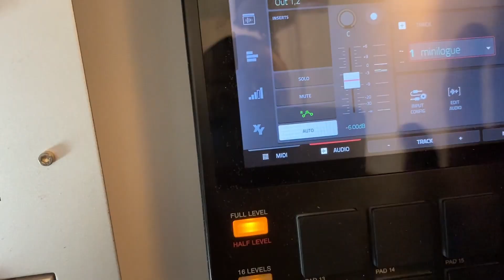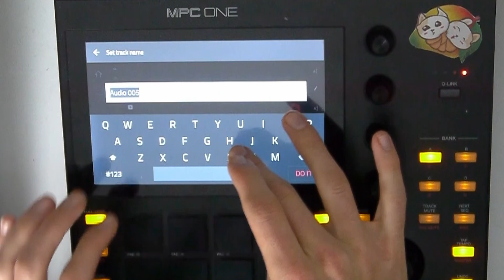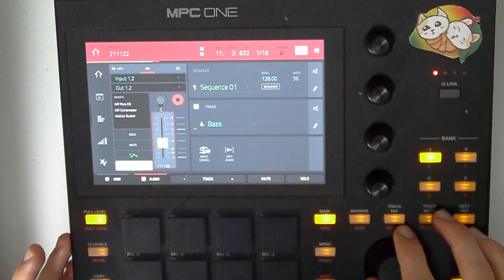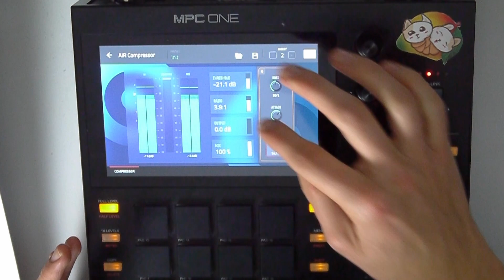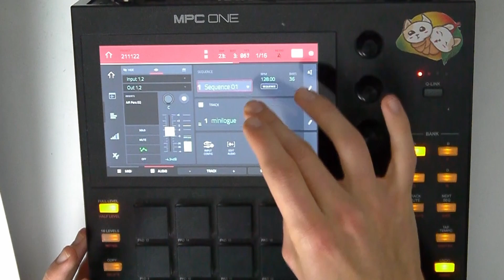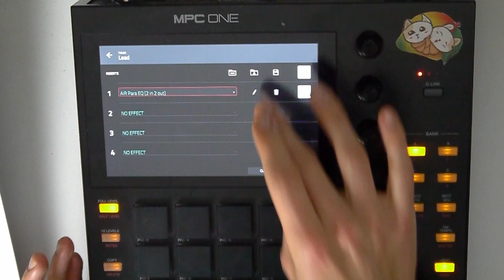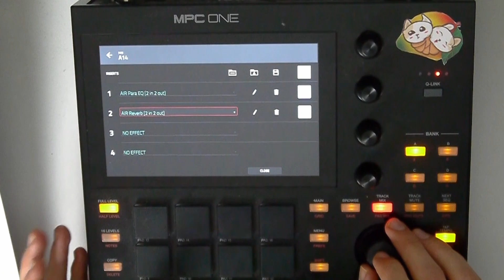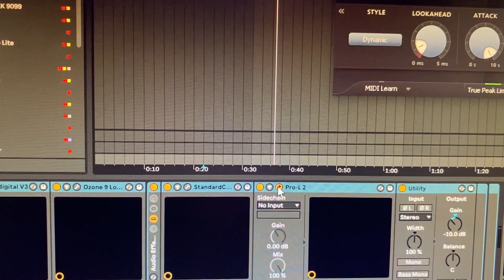MPC One - Making a Song from Scratch/In Depth Vocal Mixing ft. Lybrah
MPC One - Recording and Mixing Vocals on the Mpc One in Standalone!
Also for MPC LIVE and X! FULL Workflow Tutorial //

★ DRUM KITS★

★ MPC TUTORIALS ★

★ MIXING & MASTERING / MPC SKYPE LESSON ★

★ BEATS & INSTRUMENTALS ★

TIMELINE:

0:00 Intro
1:03 Chords
2:30 Drums
5:07 Lead
6:00 Bass
7:15 Preparing Rec
9:15 Recording Vocals
10:20 Leveling Drums
10:40 Leveling Audiotracks
11:24 Naming
11:55 Bass Mixing
15:15 Kick Mixing
16:38 Vocals Mixing
22:30 Chords Mixing
27:00 Lead Mixing
28:34 Drums Mixing
29:50 Dubs Mixing
30:50 Master EQ
34:20 Ableton Mastering
36:30 Result
37:37 Final Thoughts